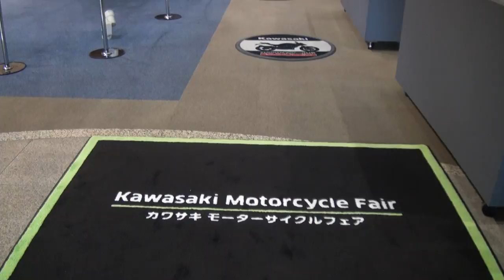カワサキマット カワサキワールド Kawasaki Good Times World